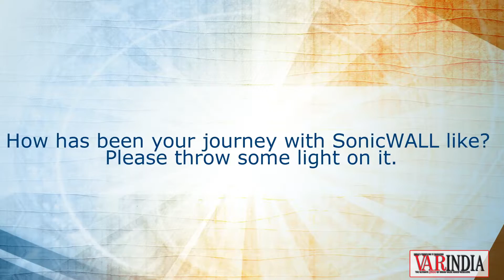Mitesh Kumar, CEO - Unique Compusoft